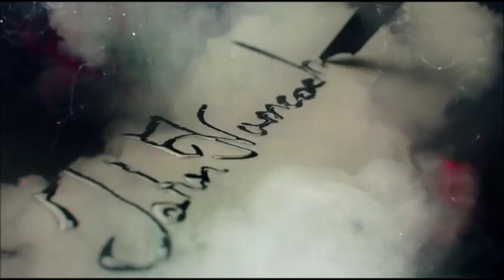Sons of Liberty || Break Free